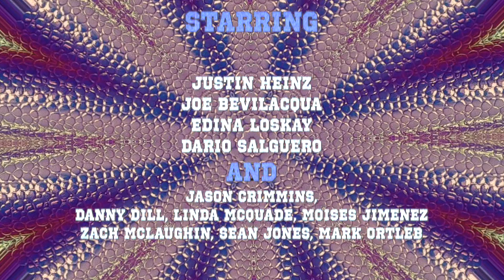Official Trailer THE IRIDESCENT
"The bigger you are the the harder you fall."
A Colorado made, low budget, Indie feature film.